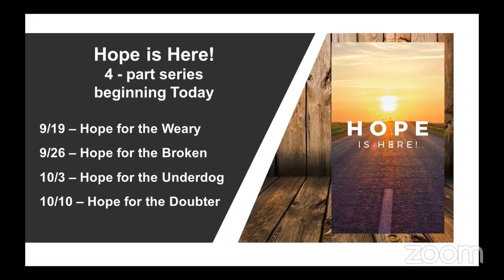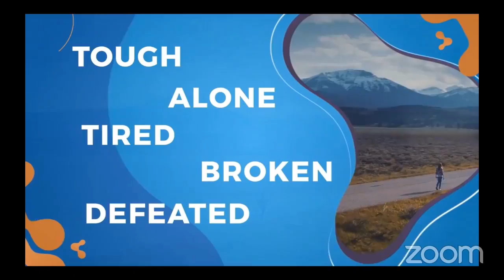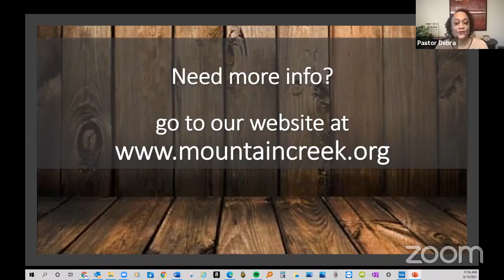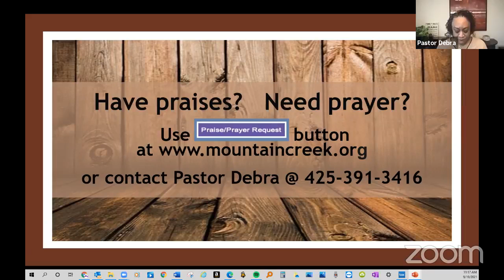Hope For The Weary - Pastor Debra 9/19/21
We were created by God to live with a healthy cadence in life. However, far too many of us are living without margin in every area of our lives. We fill our calendars. We can’t say no. We live with a harmful drive to achieve. We have lost hope that it will slow down anytime soon. Jesus offers us such a gift in saying that he has come to give us rest. This rest is found in a grace which does not demand we jump through all the hoops or get everything right. The rest Jesus offers is an unmerited favor for anyone who comes to Him. This grace is best experienced in community. We can learn from Jesus as we learn from one another. When we do Church with one another, we lift one another up, we protect one another’s boundaries, and we carry one another’s burdens. I invite you to join me this Sunday as I share the hope that will uplift the weary.